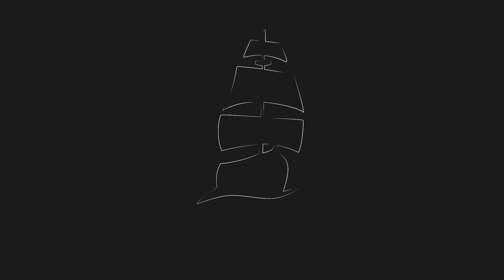Tabaco de Pipa - Peterson - Nightcap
En este vídeo fumamos el tabaco Nightcap de la casa Peterson adquirido en estanco nacional.

La review se ha realizado con las pipas:

Sergio - Peterson - Fermoy - 69
Angel - Savinelli - New Art Dark - 611 KS
Dani - Joyodelf - Hecha a mano - Madera de Peral - Liso pulido

Maridaje:
Whisky - Macallan - 12 años